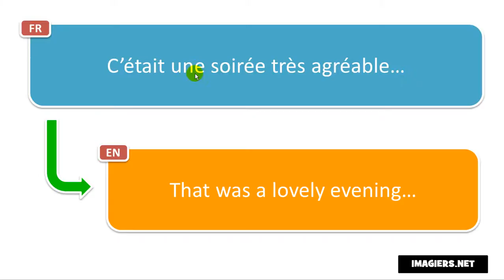Französisch aussprechen # C’était une soirée très agréable…